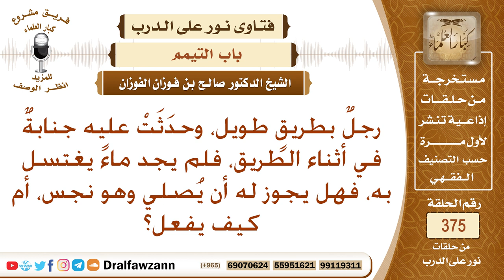رجل بطريق طويل وحدثت عليه جنابة في أثناء الطريق فلم يجد ماء يغتسل به، فهل يجوز له أن يصلي على حاله؟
نص السؤال: رجلٌ بطريقٍ طويل، وحدَثَتْ عليه جنابةٌ في أثناء الطريق، فلم يجد ماءً يغتسل به، فهل يجوز له أن يُصلي وهو نجس، أم كيف يفعل؟
السيرة الذاتية :
للاشتراك في قناة الشيخ صالح الفوزان

رئيس الفريق
لمشروع كبار العلماء